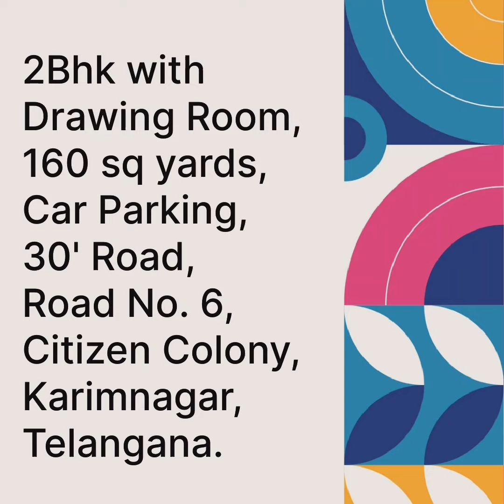2Bhk HOUSE | RAZVI CHAMAN | KARIMNAGAR | HYDERABAD | BUDGET | POSH LOCALITY | KOKAPET | KHAMMAM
2Bhk Independent House,
With Drawing Room n Car Parking,
New Construction,
30' Road,
Road No. 6,
Citizen Colony,
Razvi Chaman,
Karimnagar,
Telangana.

prime property for sale
Nuslapur plots for sale
rajiv rahadari plots for sale
devakkapally
agriculture land
farm land for sale
Karimnagar real estate
house for sale in karimnagar
shankarpalli real estate
low budget house in hyderabad
karimnagar plots for sale
Open plots for sale in hyderabad
commercial property for sale in warangal
karimnagar apartments for sale
commercial open plot for sale in hyderabad
agriculture land for sale in telangana
attapur plots for sale
karimnagar villas for sake
commercial property for sale in  khammam
house for sale
investment
V-Park Hotel
koheda
attapur
isnapur
Zahirabad nimz
shivampet real estate
rajendranagar
suryanagar Colony
Eidgah Colony
pvnr flyover
airport flyover
Suleman nagar
quadri hills
fish building
aeroplane building
sriramulapally
villas for sale
resorts for sale
farm house land for sale
2bhk house for sale
3bhk house for sale
4bhk house for sale
karimnagar house for sale
karimnagar river front
warangal real estate
nizamabad real estate
korutla real estate
siddipet real estate
gajwel real estate
Peddapally real estate
godavarikhani real estate
ramagundam real estate
mancherial real estate
khammam real estate
yadagirigutta real estate
bhongir real estate
jangaon real estate
miryalguda real estate
Hyderabad cheap plots for sale
plots in lowest rate
wargal real estate
pregnapur real estate
sangareddy real estate
kamareddy real estate
Adilabad real estate
kaghaznagar real estate
bodhan real estate
mahabubnagar real estate
medak real estate
sadasivpet real estate
zaheerabad real estate
suryapet real estate
Telangana development
Telangana elections
Madhyapradesh elections
Rajasthan elections
Chattisgarh elections
Mizoram elections
Hyderabad real estate
bommakal real estate
real estate boom
karimnagar manair river front
cable bridge
attapur
alwal
Nirmal real estate
miryalguda real estate
nature cure hospital
Apollo hospital
husband highway
mulkanoor
chigurumamidi
kokapet
mominpet
chevella
adibaltla
genome valley
bachupally
shankarpally
mokilla
kondapur
kollur
financial district
nature cure real estate
razvi chaman
gems school
lok sabha elections
Ramakrishna Colony
Hyderabad road
citizen colony
railway station area real estate
residential plots for sale
balagam
sircilla
revanth reddy
praja palana
mumbai real estate
Delhi real estate
Chennai real estate
Kolkata real estate
bhopal real estate
Vijayawada real estate
vizag real estate
medak real estate
Narayankhed real estate
Patancheru real estate
patna real estate
chandigarh real estate
simla real estate
ahmedabad real estate
pune real estate
bangalore real estate
kerala real estate
Raipur real estate
ranchi real estate
Mahboobnagar real estate
Asifabad real estate
Nirmal real estate
bodhan real estate
kamareddy real estate
raithu bharosa
amravati real estate
Renikunta
hyderabad road
national highways
venture plot
venture land
development of karimnagar
resorts in Karimnagar
raichandani villas
Kapil homes Karimnagar
ipl
psl
nh 563
kalki
olympics
taubatauba
tharapaisa
paonkijutti
salaar
sankranti
Deshrajpally
jagtial road
nizamabad highway
green corridor highway
Virat kohli
my village show
gangavva
Karimnagar smart city
low budget land for sale
low price agriculture land for sale
land sale
husnabad
chigurumamidi
bangaru telangana
cheap land for sale in telangana
agriculture land for sale in siddipet
low price agricultural land for sale in telangana
land for sale
house for sale in telangana
cheap lands for sale in telangana
hyderabad lands for sale
below ten lakhs lands for sale in telangana
agriculture land for sale in hyderabad
land for sale in telangana
agriculture land sale karimnagar
old house for sale
venture plots for sale